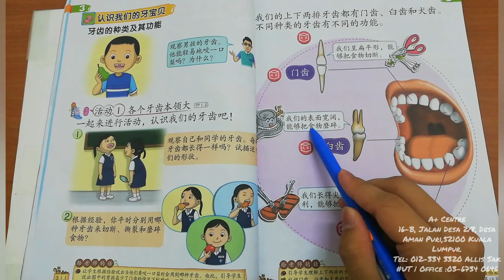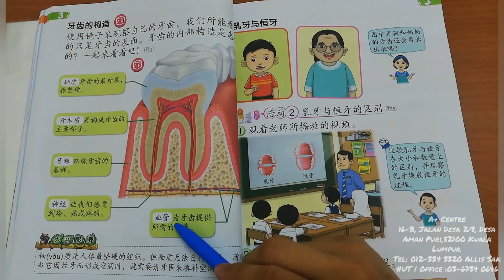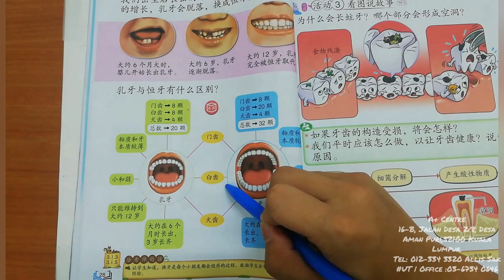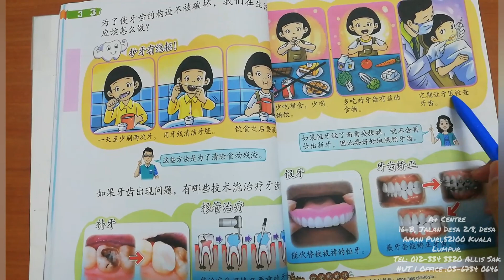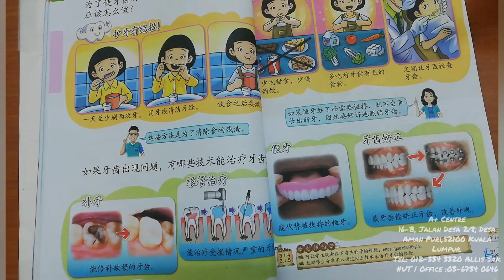三年级 / 科学 / 第三课 / 人类 part 1 牙齿